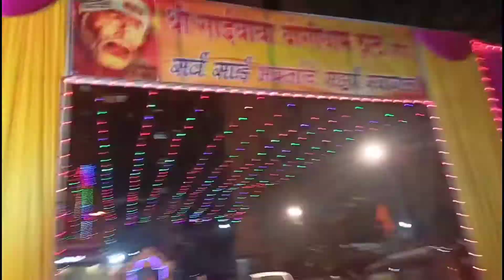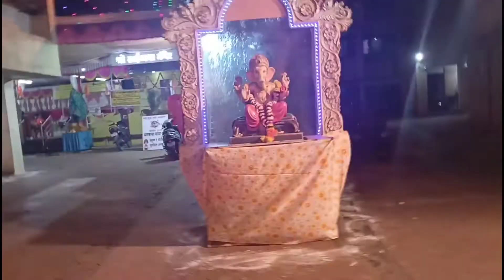Sai Baba Vrat Ka Udyapan Karne ki Vidhi !!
Sai Baba Vrat Udyapan
Sooji ka halwa
# soojikahalwa,